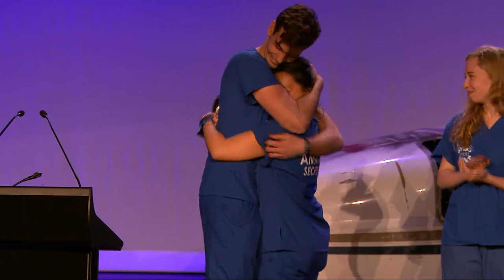Closing Ceremony | AMSA Convention Sydney 2017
We recap the experience that was this year's AMSA Convention. Thank you to everyone involved in putting together such a spectacular event!

See you in Perth in 2018